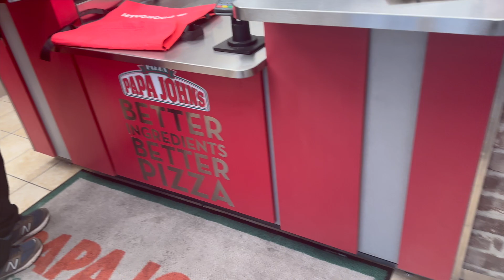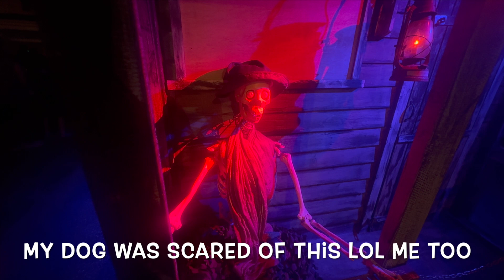Happy Halloween / Single Mom Vlog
Welcome to Marquita Magic Fingaz – your go-to channel for a fusion of art and beauty! 🌟 Explore a world of creativity with hair and nail art, as well as a mix of vlogs, lifestyle content, and beauty-related adventures. 💅🎨 Join me for exciting hair tutorials, mesmerizing nail art tutorials, and much more. Let’s dive into the artistry together! 🖌️💖

Products used or shown

💬 Drop a comment to share your thoughts.
📺 Watch the entire video or as much as you can.
📤 Share the video with friends and family.

These actions are free, easy, and immensely help signal to YouTube that you enjoy the content. Your support encourages YouTube to promote the channel and its content to a wider audience. Thank you for your ongoing love and support! ❤️